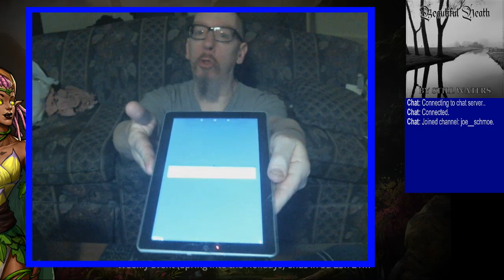Joe's Gems of War Strea errr...., Session, 12/26/2023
0:00 - A bit grouchy, blog BS, and yesterday's Christmas
7:15 - Lotsa odds & ends & dailies
52:48 - Slay Bells
1:14:03 - Faction Assault
2:44:55 - PvP
3:52:28 - Closing